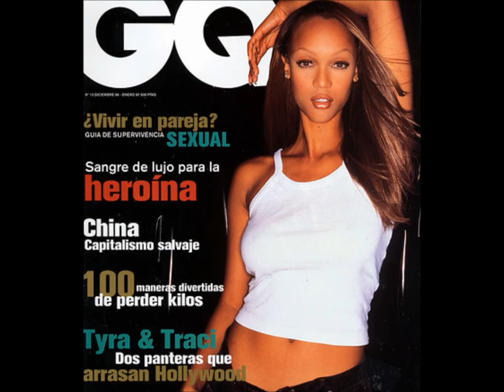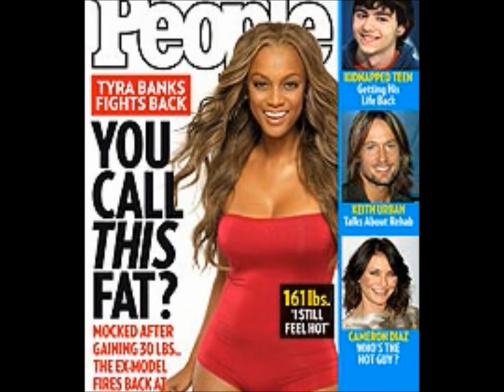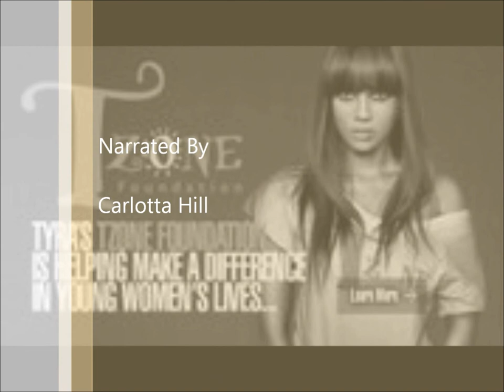Documentary Tyra Banks